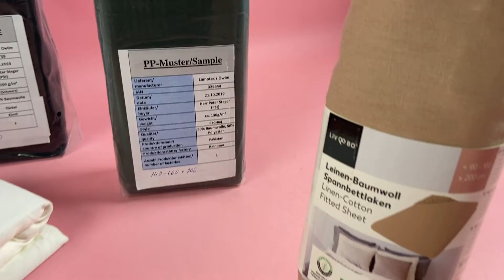Лот D12-30540, Постільна білизна Livarno Home, вага 6,05 кг (10 шт) Ціна 1 550 грн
.Постільна білизна на резинці Livarno Home
90-100*200 см
140-160*200 см
180-200*200 см